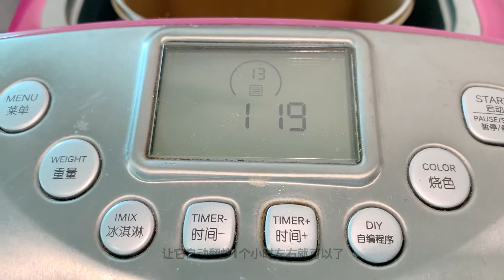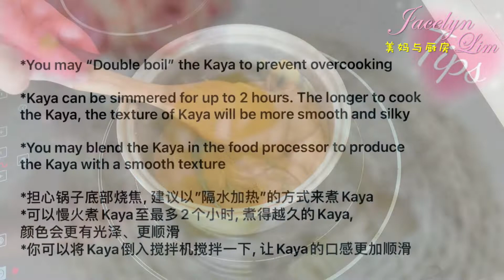10 Minutes Kaya | 10分钟简易Kaya | Homemade Palm Sugar Coconut Jam 面包机炒加椰酱｜加央酱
「10分钟简易Kaya」10 Minutes Kaya
马来西亚人早餐必备的Kaya 是新马一带非常普遍的抹酱, 常用来涂面包、梳打饼和馒头 [Eng Sub 中文字幕] Full recipe in description box

如果你家有面包机 做Kaya就简单的多了
把所有材料倒入面包机内锅 启动“果酱”行程
让它自动翻炒1个小时左右就可以了

用面包机炒好之后的Kaya可能会呈现颗粒状
但不需担心 只要把Kaya倒入搅拌机
(可加适量的水) 搅拌至顺滑就完成了

如果没有面包机 你也可以在煤气/电炉上
用最小的火 不停的翻炒大约10分钟至浓稠就可以了

Easy 10 Minutes Kaya 10分钟椰糖Kaya | Palm Sugar Coconut Jam 面包机炒加椰酱｜加央酱

1 x 300ml Glass Jar

100g Coconut palm sugar 椰糖
**You may use 50g Palm sugar + 50g white sugar 你可以以50g椰糖 + 50g白砂糖代替

200g Thick Coconut milk 浓椰浆
1/5tsp Salt 盐 1/4茶匙
2-3 Pandan leaves 香兰叶
3 Eggs 鸡蛋 3颗

1.Sterilize the glass jar & metal seals in boiling water - let it dry completely on the kitchen top
玻璃罐子和盖子用滚水消毒 - 晾干备用

2.Cut coconut palm sugar into slices
将椰糖切片备用

3.Simmer and stirring constantly the coconut palm sugar + water + coconut milk + salt + pandan leaves in a “thick base pot” - until palm sugar has dissolves - remove from heat
把椰糖 + 水 + 椰浆 + 盐 + 香兰叶倒入”厚底锅”内 - 小火边搅拌边煮至椰糖溶化后马上离火

4.Leave the coconut mixture to cool down to 30-50℃ before the next step
让椰糖浆自然冷却至30-50℃时才进行下个步骤

5.Place the pot back on the stove top - Low heat - Add eggs a little by little into the pot while stirring
将锅子从新放在电炉上 - 开小火 - 边搅拌边慢慢的倒入鸡蛋

6.Keep stirring until the Kaya is thicken (the whole process is about 10-20 minutes)
一直搅拌至Kaya变得浓稠即可 (整个过程约10-20分钟)

*You may “Double boil” the Kaya to prevent overcooking
*Kaya can be simmered for up to 2 hours. The longer to cook the Kaya, the texture of Kaya will be more smooth and silky
*You may blend the Kaya in the food processor to produce the Kaya with a smooth texture

*担心锅子底部烧焦, 建议以”隔水加热”的方式来煮Kaya
*可以慢火煮Kaya至最多2个小时, 煮得越久的Kaya, 颜色会更有光泽、更顺滑
*你可以将Kaya倒入搅拌机搅拌一下, 让Kaya的口感更加顺滑

7.Pour Kaya into the glass jar - keep in the fridge. It should last for 1 week in refrigerator.
将Kaya倒入已消毒玻璃罐子里 - 冷藏可保存1个星期左右